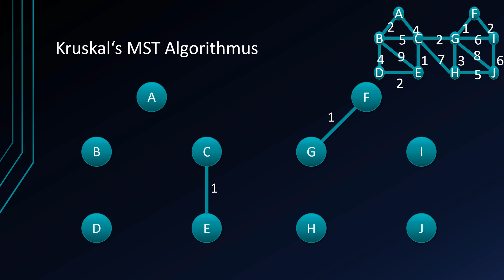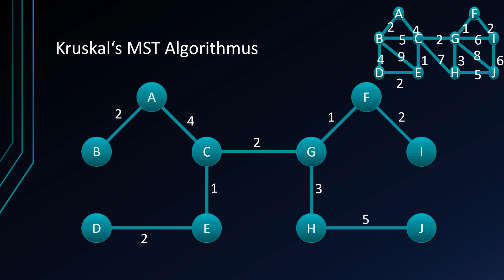Algorithmen und Datenstrukturen #46 - Minimum Spanning Trees - Der Kruskal Algorithmus